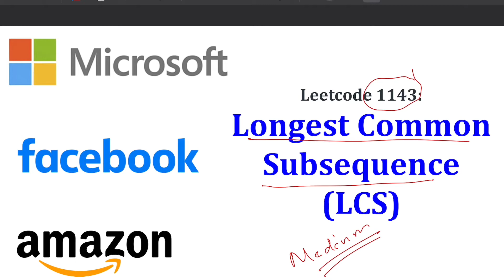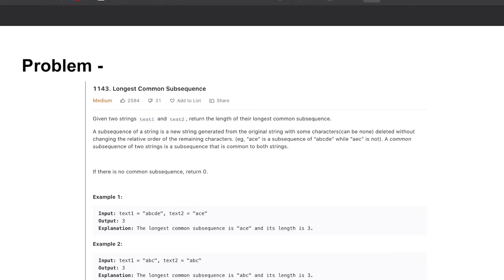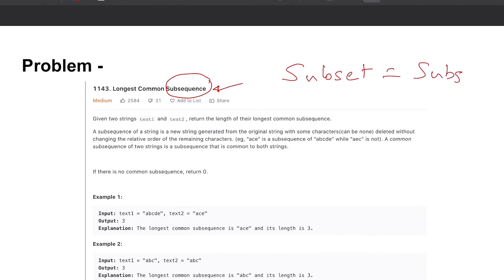[Leetcode 1143][MEDIUM] Longest Common Subsequence [Dynamic Programming] [Recursion]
In this video, we solve the Longest Common Subsequence problem using Dynamic Programming and Recursion. The problem builds upon the subset problem we solved earlier.

GET MORE EXCLUSIVE INTERVIEW QUESTIONS TO CRACK YOUR INTERVIEWS!

CRACKING THE CODING INTERVIEW BOOK:

CRACKING THE SYSTEM DESIGN BOOK:

Apple iPad (Video recorded by):